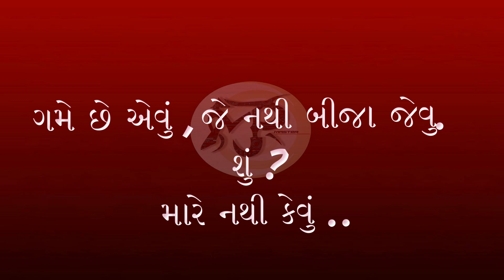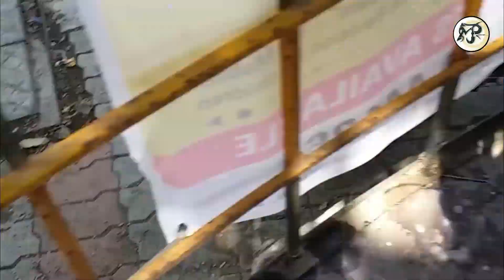Summer Aasik || Gujarati Comey Video || summer vacation || Garmi ke side Effects || MJR Master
Actors : Maan Patel
Vishwesh bhatt
Rahul Rajput
Jayesh Rajput

Camera man : Jordan Patel
Story writter : Maan Patel
Director : Rishi Patel

Song 4
Best Ever old is gold- DJ KANHA